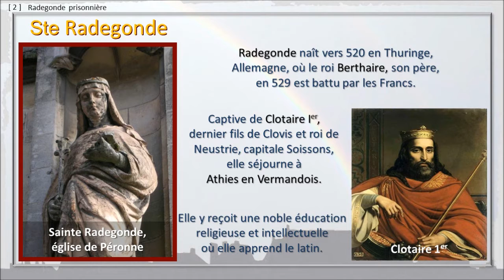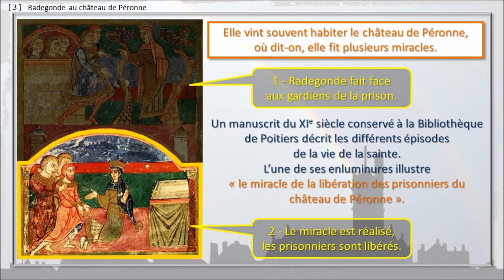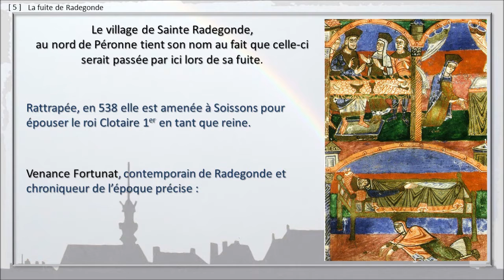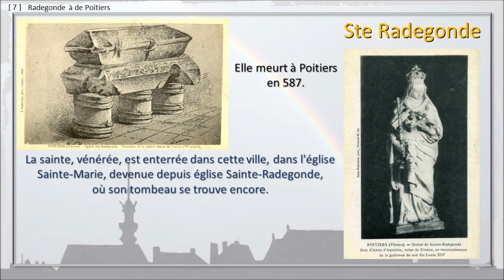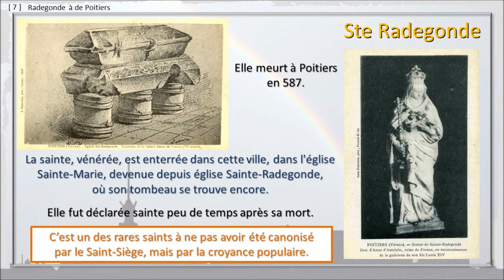150 - PERONNE, BALADE... Sainte Radegonde, reine et sainte.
Diaporama N°150 Sainte Radegonde, reine et sainte.